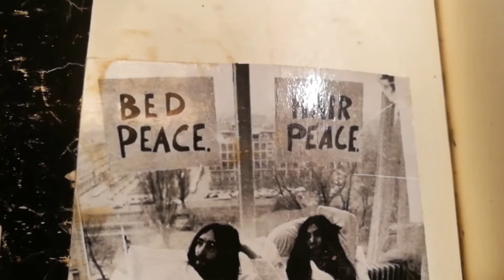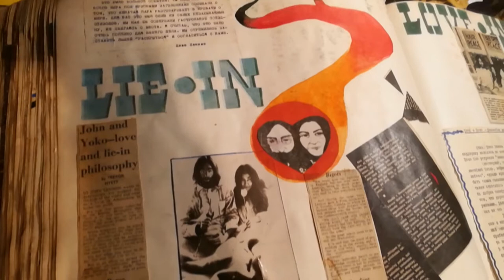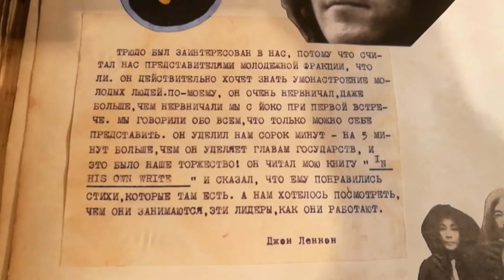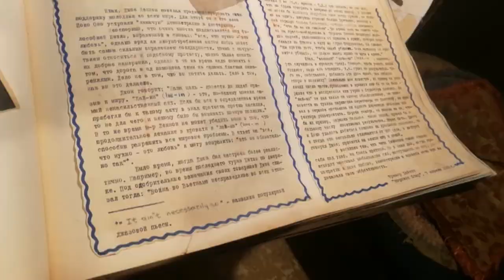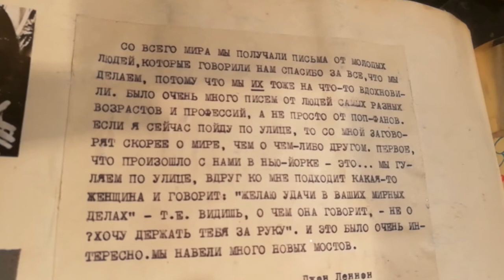Разбор акции мира Bed In Джона Леннона от Коли Васина / Неделя в постели с Джоном и Йоко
Коля показал свои альбомные заметки о мирных акциях Джона и разобрал его цитаты того времени.

Теперь Вы можете приобрести легендарную книгу Рок на русских костях с автографом и пожеланием для Вас от Коли Васина. Оформите заказ по ссылке